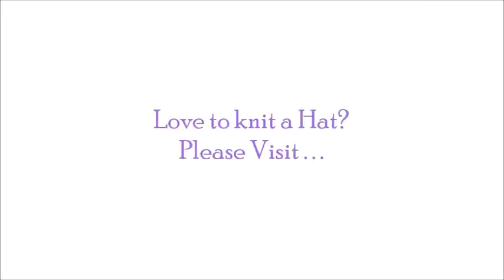Christy Hills's Hat Knitting Patterns Collection 1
ISRC: USUAN1400037